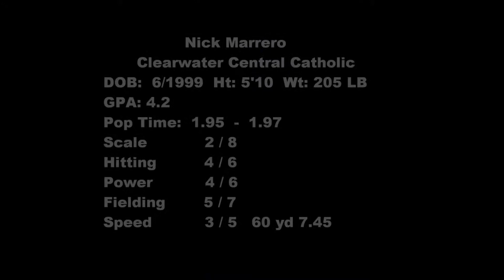Nick Marrero CCC